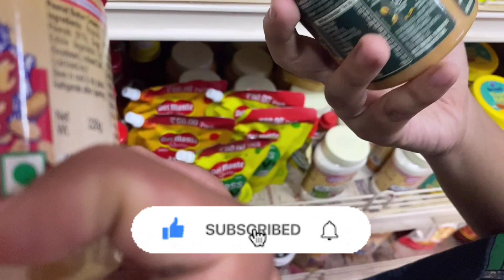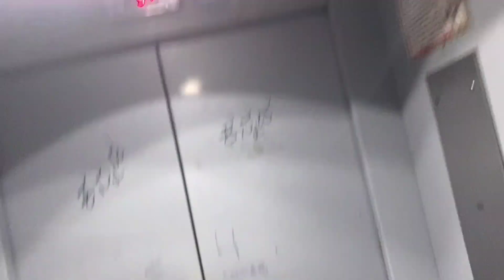2X Spicy Noodles Mukbang with my Bestfriend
hope y'all enjoyed the vlog

follow her